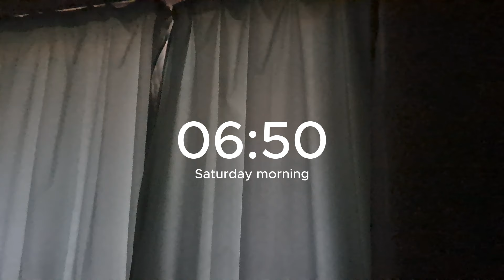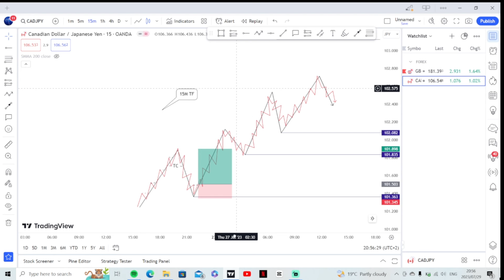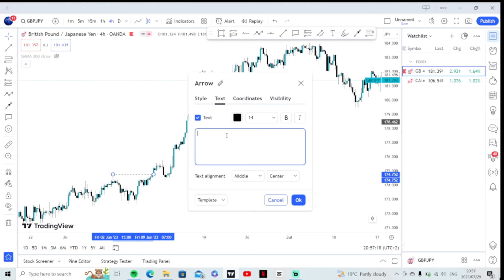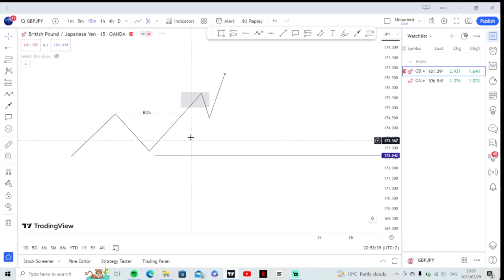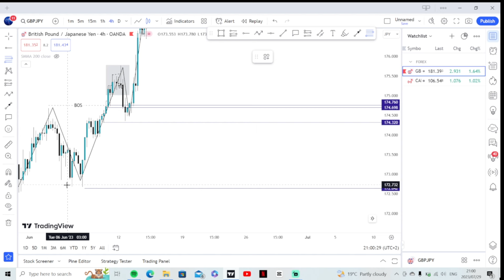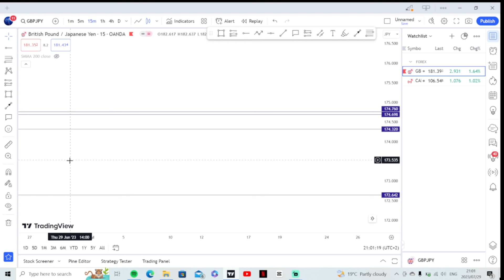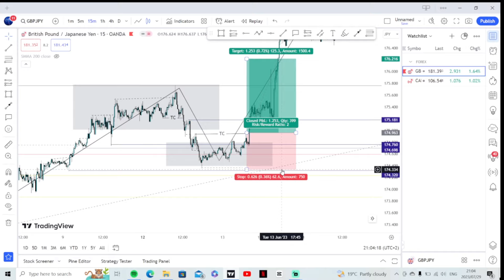Day In The Life Of A Beginner Forex Trader. EP7 (REVEALING MY STRATEGY)